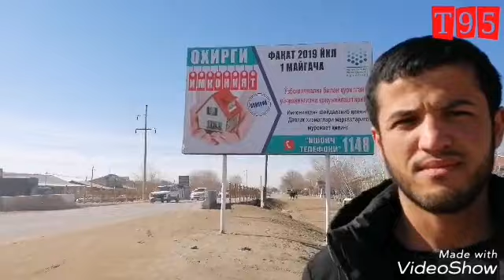Турткул эшик ойналар нархлари